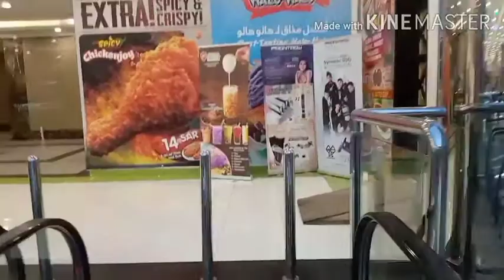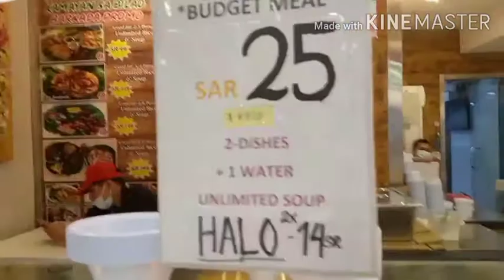Food court sa Villagio mall Riyadh ||Balikbayan box (LBC) ||GHIL TV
Dinner with my Nepali friend at Villagio mall Batha,Riyadh Saudi Arabia ..at syempre bibili narin ako Ng balikbayan box para ma send ko na mga gamit ko for my family

Lapagan,
Dikitan,
How to grow your channel
Livestream for small YouTuber,
how to get monetization,
how to get pin,
let's talk to our channel,
get more chance to win watch hour,
how to monetize youtube quickly,
we need to get legit friend to be our best supporter in youtube .
villagiomall
villagiobatha
villagiofoodcourt
bathamall
mallvillagio
TITAPINK
FORSMALLYOUTBER
DIKITAN
LAPAGAN
TOGETMORESUBSCRIBER